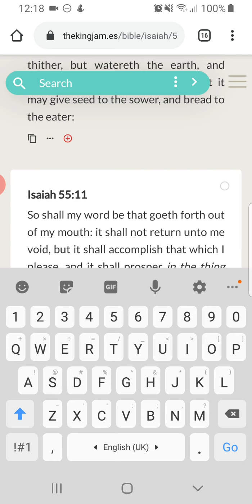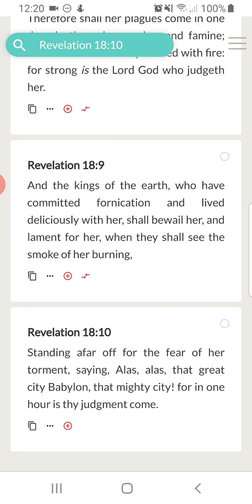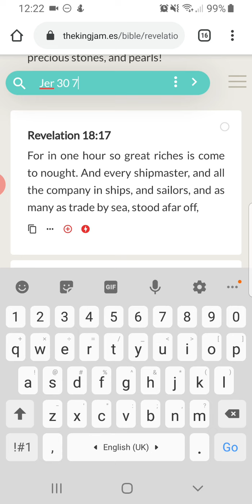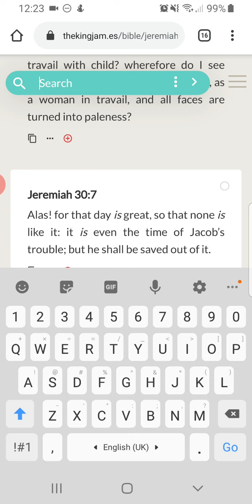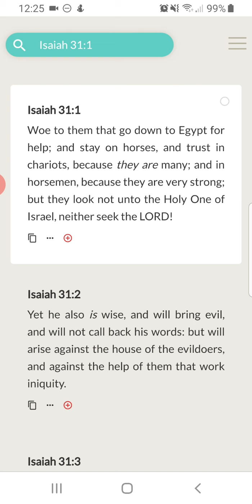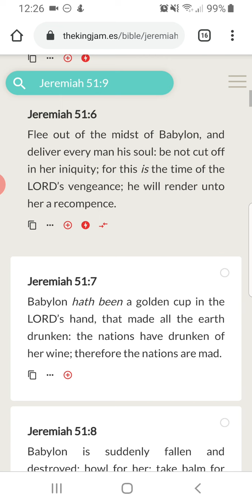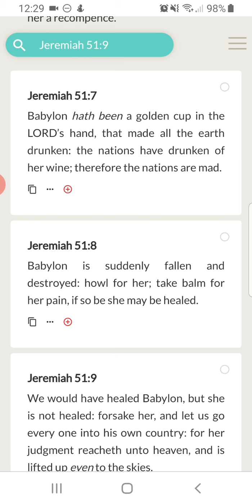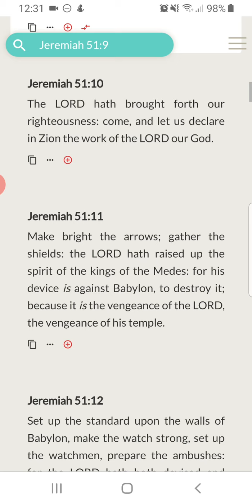"Our Mission Was Not To Stop Judgement Day, But To Survive It"